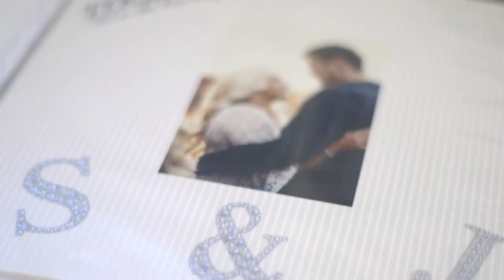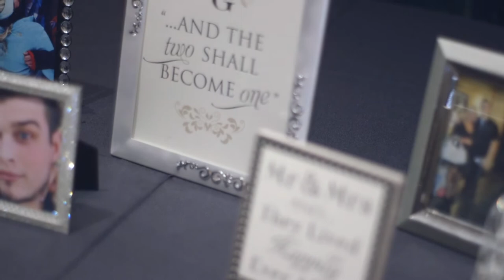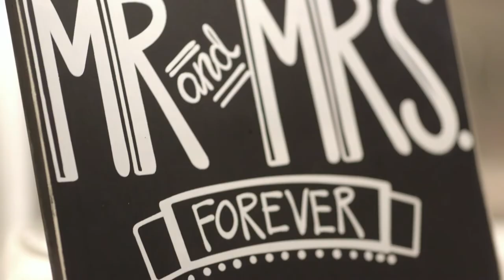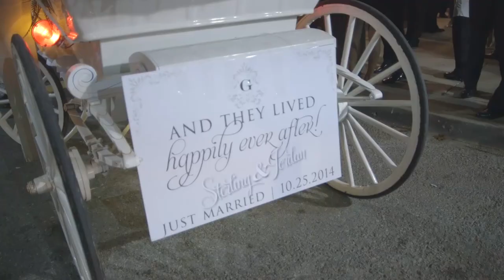Jordan + Sterling's Wedding Film at The Mayo Hotel - Extravagant Wedding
Jordan and Sterling were such a pleasure to work with. The entire day was filled with emotion, as everyone cried tears of joy and laughter. Hours before the ceremony, the couple read a letter from one another. Sterling held back the tears as she read the sweetest words from her soon-to-be groom. Just moments later, Sterling’s dad waited to see his baby girl for the first time that day. When he turned around, he couldn’t stop saying how gorgeous she looked. They spent the next few minutes preparing and talking about the big day. It was such an emotional experience that they will be able to cherish for a lifetime.
Just as Sterling held back the tears while reading the letter, Jordan held his back as he saw his beautiful bride walking down the aisle. He was in awe! The ceremony was amazing. Hundreds of friends and family filled the room. After they recited their vows to each other, they made their way up to the Crystal Ballroom to dance the night away and celebrate the new beginning in their lives. From the custom ice sculptures to the centerpieces, the entire day was so elegant and we are so happy to have been a part of it. We wish nothing but the best to this fun-loving couple!
Wedding Vendors:
Videography: Redeemed Productions
Photography: Tara Lokey
Venue: The Mayo
Wedding Coordinator: Nicole Rivella
Florist: The French Bouquet
Cake: Icing on the Top
Band: Dave and the Wavetones
Hair/Makeup: Bobbi Lynn
Dress: Facchianos
Lighting: Zach Downing
Photo Booth: SNL Booth